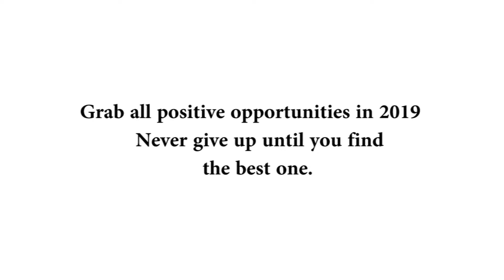Grab all positive opportunities in 2019 - Axel Zeppy Amutse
Grab all positive opportunities in 2019 - Axel Zeppy Amutse. 2019 is the year where many familiar people will become successful and you are lucky to be one of them, Grab all positive opportunities that will come to you! One great thing do not mind what negative people may say do what is positive so the reward may come to you. Thank you for reading.